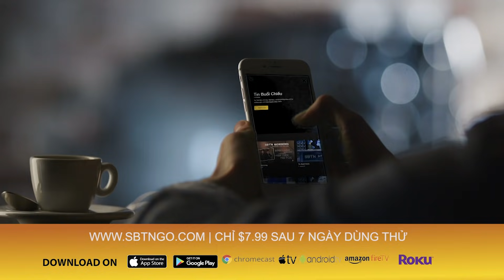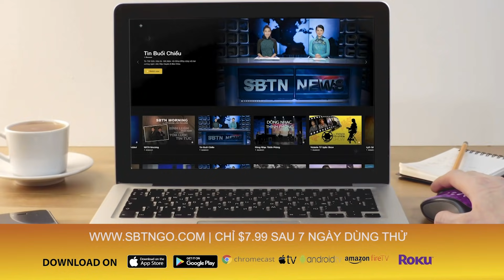Chủ tịch Triều Tiên Kim Jong-un đến Việt Nam trên đoàn tàu bọc thép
Chủ tịch Triều Tiên Kim Jong-un đến Việt Nam trên đoàn tàu bọc thép (Reuters)